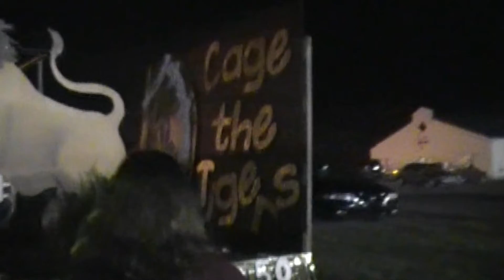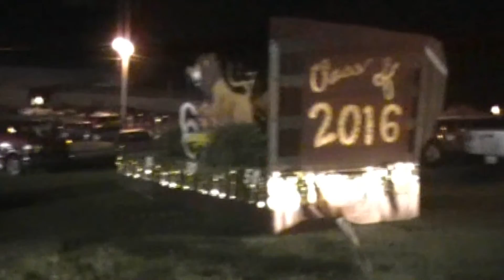Cannon County TN Homecoming 2012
Homecoming at Cannon County High School, queen crowned.